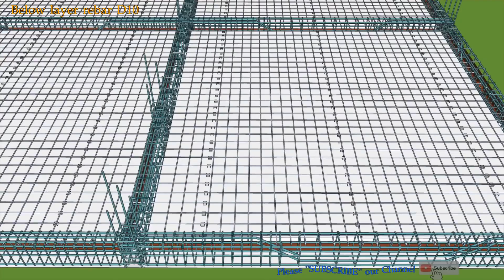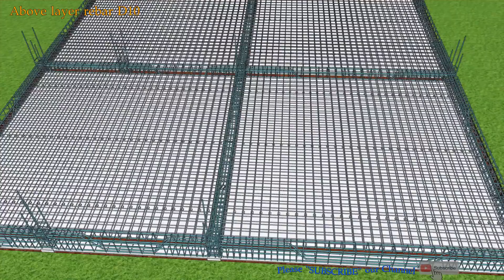The process of building a foundation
The foundation construction process is simple and easy to understand. We have tried to choose a wide variety of foundation types and foundation construction cases in different locations.
Hope to help everyone.

Via GREEN HOUSE E&C